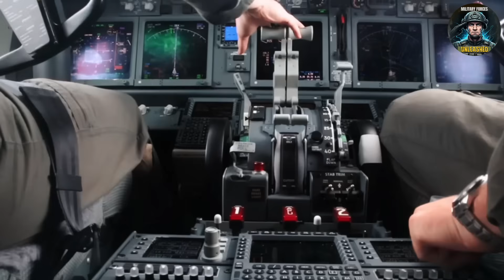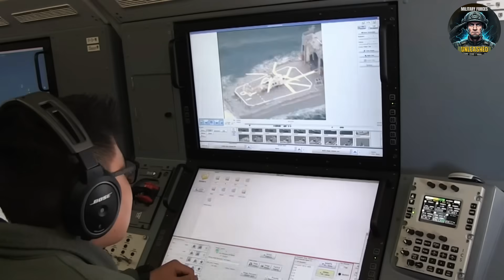Why Tiny Singapore Bought a Sub-Hunter Jet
Singapore just upgraded its maritime patrol game with the Boeing P‑8A Poseidon — a jet designed to hunt submarines, track ships, and dominate contested waters. But is it a real deterrent or just expensive theater? In this video, we break down its sensors, weapons, mission capabilities, and what this means for regional power dynamics in the South China Sea.

Don’t miss our deep dive into the aircraft that makes stealth subs sweat.